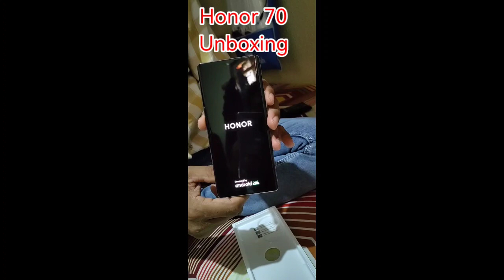honor 70 5g unboxing in hindihindi / honor 70 unbox therapy /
honor 70 unbox therapy
honor 70 unboxing hindi
honor 70 unboxing uk
honor 70 unbox diaries
honor 70 unboxing aesthetic
honor 70 unboxing black
honor 70 unboxing bangla
honor 70 unboxing philippines
honor 70 unboxing asm
honor x9a 5g
honor magic 5 pro
honor x9a
honor 90
honor killing documentary
honor 90 lite
honor walk
honor 70
honor your oath